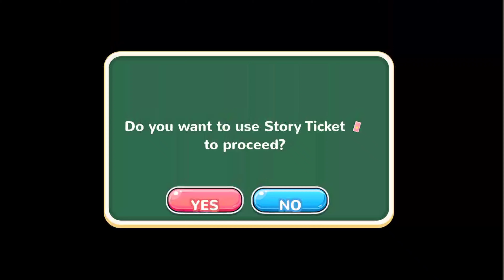MNG TCY S1 CHP 4, Trial Club Experience